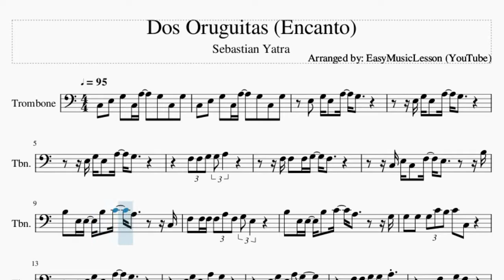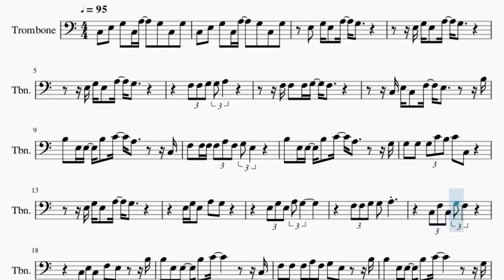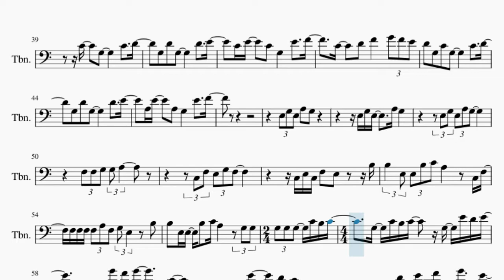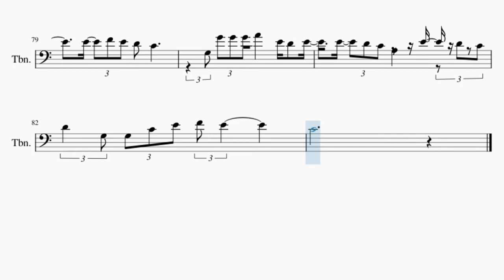Trombone Sheet Music: How to play Dos Oruguitas (Encanto) by Sebastian Yatra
Comment and let us know how the videos have helped you. It keeps us going! :)Here is a sheet music/tab video on the song Dos Oruguitas (Encanto) by Sebastian Yatra on the trombone. A trombone sheet music arrangement which is transposed to notes that are easily played by trombone, for the song Dos Oruguitas (Encanto) by Sebastian Yatra.

EasyMusicLesson teaches you to play the your favorite instrument, through well-arranged sheet music so that you too can learn how to play Dos Oruguitas (Encanto) by Sebastian Yatra on the trombone as fast as you can. A trombone sheet music with backing tracks to help your play the song better.

Chords of Trombone arrangement:
C Maj   C Maj   E Min   E Dim   F Maj   F Min   C Maj   E Maj
A Min   F Maj   C Maj   E Maj   A Min   G Maj   C Maj   C Maj
E Min   E Dim   F Maj   F Min   C Maj   E Maj   A Min   F Maj
C Maj   E Maj   A Min   G Maj   C Maj   C Maj   G Maj   A Min
F Maj   F Min   C Maj   G Maj   A Min   F Maj   F Min   G Maj
C Maj   G Maj   A Min   F Maj   F Min   C Maj   G Maj   A Min
F Maj   F Min   G Maj   C Maj   G Maj   A Min   F Maj   F Min
G Maj   C Maj   G Maj   A Min   F Maj   F Min   C Maj   E Min
E Dim   F Maj   F Min   C Maj   E Maj   A Min   F Maj   C Maj
E Maj   A Min   G Maj   C Maj   C Maj   G Maj   A Min   F Maj
F Min   G Maj   C Maj   G Maj   A Min   F Maj   F Min   G Maj
C Maj   G Maj   A Min   F Maj   F Min   G Maj   C Maj   G Maj
A Min   F Maj   F Min   G Maj   C Maj   G Maj   A Min   F Maj
F Min   G Maj   C Maj   G Maj   A Min   F Maj

Melody notes of Trombone:
C3   E3   G3   C3 A3   G3   C3   G3
E3   G3 E3   A3   G3
F3 F3 G3 G3 A3
F3 F3   F3 G3   F3
C3 E3 C3   F3   E3     B3
B3   E3 E3   B3   C4   A3     C3
F3   F3 F3 F3 A3 F3 G3 E3
B3   E3 E3   B3   C4   A3     G3
G3   G3   G3 C4 B3 C4   C3
C3 F3 C3 G3 F3
B3 E3 E3   B3   C4         C3
F3   F3   F3 A3 F3 G3   E3     B3
B3   E3 E3   B3   C4         G3
E4 D4 C4 A3 A3   E4 D4 C4
D4     C4 C4 D4 F4 E4 C4   D4 E4
F4 E4 D4 F4     G4   E4
E4 D4 C4 A3     E4 D4 C4
D4   G3 G3 C4 E4 F4 E4
E4     D4 C4 A3   G3
D4   E4   F4     E4 D4   E4
C4   G3         C4   D4
G3   D4   G3         D4   E4
C4 E4   C4   G3     E4   F4
C4   D4   F4     G4 F4 E4
D4   G3   C4   G3         C4   D4
A3 E4   A3   G3     E4   F4
C3 F3 E3 G3 F3
B3   E3 E3 B3 C4 A3       C3 F3
F3 F3 F3 F3 A3 F3 G3 E3     B3
B3   E3 E3   B3   C4 A3     G3 G3
G3 G3 G3   C4 B3 C4   G3   C4 B3 C4
G3   E4 D4 E4   G3   G4 F4 G4
C4   A3 G3   E4     D4 C4
A3   G3             D4   E4
F4     G4   E4   E4   D4 C4
A3 A3 E4   D4 C4 D4     C4 C4 D4
F4 E4 C4   D4 E4     E4   D4 C4
A3 G3           G3 F4 E4 D4
A3   E4   D4 C4 D4   G3 G3 C4 E4
F4 E4         G4     E4 D4
D4   C4             D4   E4
F4     G4 E4   E4   E4   D4 C4
F4 E4 C4   D4 E4     E4   F4 E4
D4   C4           G3 G4 G4 G4
A4     E4 D4   E4   E4   D4 C4
A3   E4